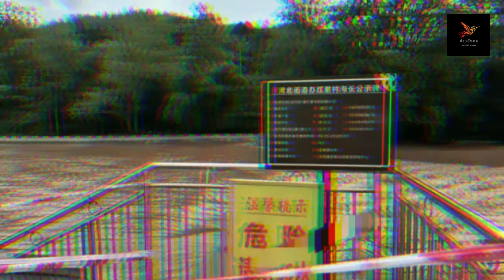นาทีมรณะ กลุ่มคุณป้า 11 คน ถ่ายคลิปเต้นกลางสันเขื่อน ตอนแรกกะได้คอนเทนต์ แต่สุดท้ายกลายเป็นจบชีวิต